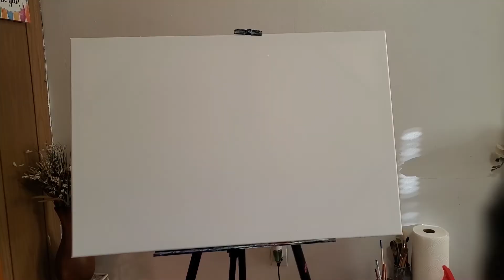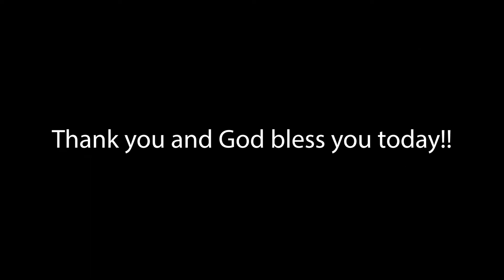The Galaxy Prophetic Art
Galaxies are just a speck of God's creation.